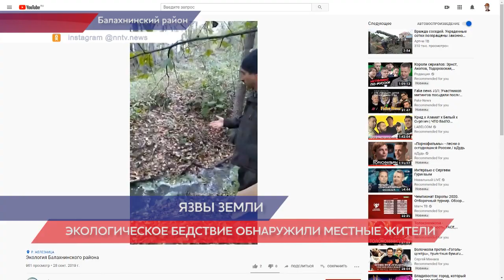Экологическое бедствие в лесополосе микрорайона Гидроторф обнаружили местные жители